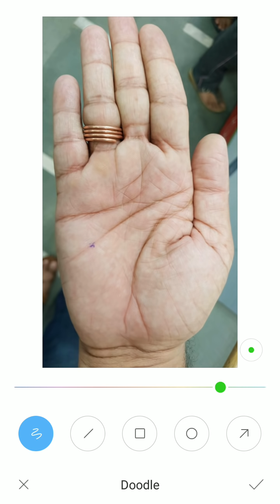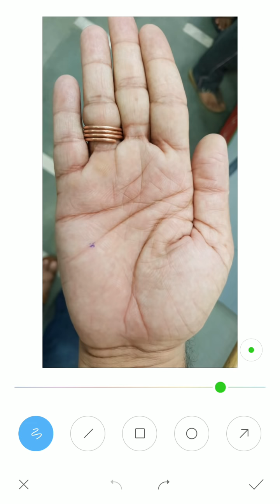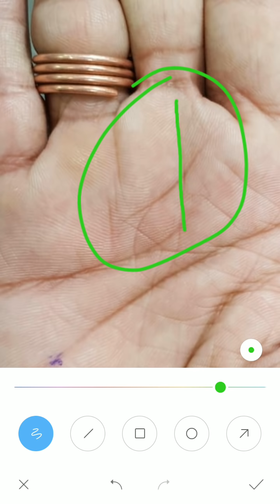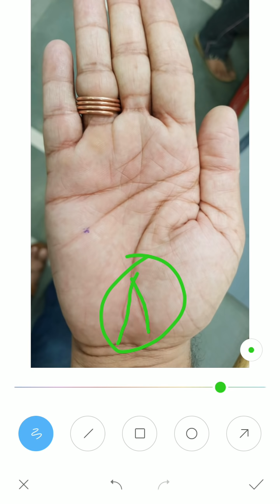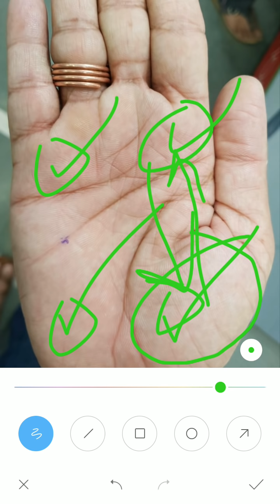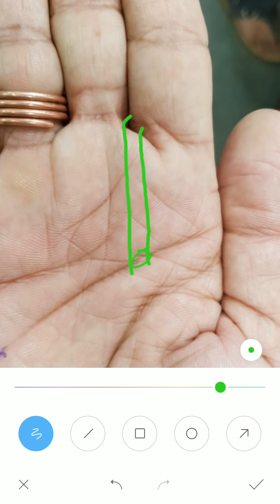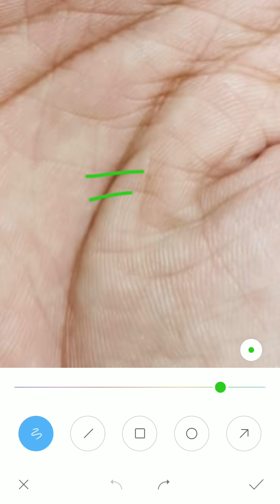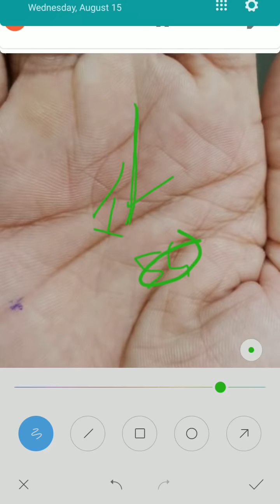उम्र 30 se उम्र 40 तक का पीरियड थोड़ा संघर्ष दिखा रहा है जीवन में